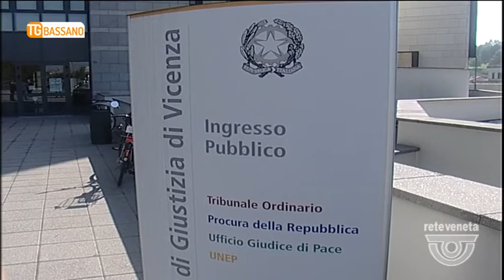TG BASSANO (17/02/2018) - BPVI: LE DIFESE CHIEDONO LO SPOSTAMENTO DEL PROCESSO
TG BASSANO (sabato 17 febbraio 2018) - Trasferire il processo Bpvi da Vicenza, al tribunale di Roma o Milano. E’ questa la richiesta avanzata oggi al Giudice per l’udienza preliminare dai difensori degli ex vertici della banca berica.  A rispondere sarà ora il giudice nella prossima udienza, in programma il 21 aprile. In quell’occasione il gup deciderà anche se riunire il procedimento principale, già in fase di udienza preliminare, con un secondo filone, nel quale la procura contesta altri episodi di ostacolo alla vigilanza sempre relativi alla crisi della banca Popolare di Vicenza.  Imputati nel filone in fase di udienza preliminare sono l'ex presidente Gianni Zonin, l'allora consigliere di amministrazione Giuseppe Zigliotto, gli ex vicedirettori Emanuele Giustini, Andrea Piazzetta e Paolo Marin, e il dirigente Massimiliano Pellegrini. La posizione dell'ex direttore generale Samuele Sorato è stata stralciata per motivi di salute: per lui il procedimento ripartirà a settembre.